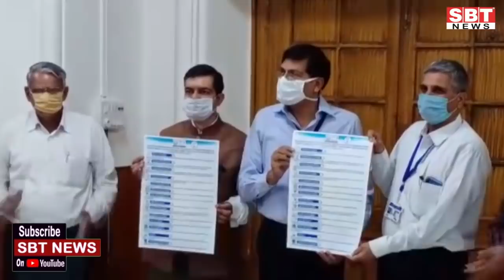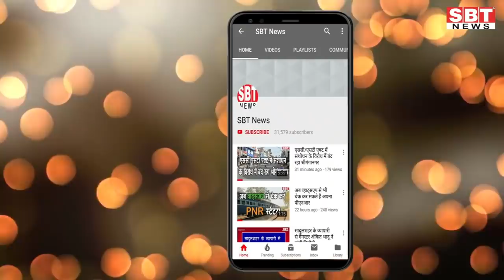12 नवम्बर: जोधपुर-बीकानेर सुबह 7.15 बजे की बड़ी खबरें | SBT News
About This Video:

- उत्तर में भाजपा प्रत्याशी सुरेश जोशी का नामांकन खारिज
- जर्जर मकान की दीवार गिरी, 2 वाहन दबे
- महापौर से अधिक वोट लाए उपमहापौर किशन लड्ढा
- भुजिया फैक्ट्री में कार्यवाही, लगाई फटकार
- कनिष्ठ सहायक को दो हजार की घूस लेते पकड़ा
- त्यौहारी सीजन को देखते जिला कलेक्टर ने लिया बड़ा निर्णय
- दूसरे दिन भी बंद रहा बाजार
- बीकानेर में 175 नए संक्रमित
- आर्थिक मुआवजे की मांग को लेकर किया प्रदर्शन
- रोड लाइट के नाम पर राजनीति चमका रहे हैं कांग्रेस और भाजपा पार्षद
- अनुशासनात्मक कार्यवाही पर रोक लगाने के आदेश
- सर्दी की दस्तक के साथ ही चोरियों में इजाफा
- कैरियर विकास कार्यक्रम के पोस्टर का विमोचन
- एक-एक सीट पर टक्कर खत्म
- डॉ. करणराज वर्मा ने डोनेट किया प्लाज़्मा

Sriganganagar news
Hanumangarh news
bikaner sbt
bikaner news
jodhpur news
churu news
Sikar news
Mosam news
sriganganagar temperature
Barish
Barsaat
mansoon
news
morning news
Hindi news
new rules
Rajasthan news
hariyana news
maharastra news
latest news
bjp
up news
News website
nonstop news
news headlines
today news
aaj ka news
online news
Headlines News
skymetweather